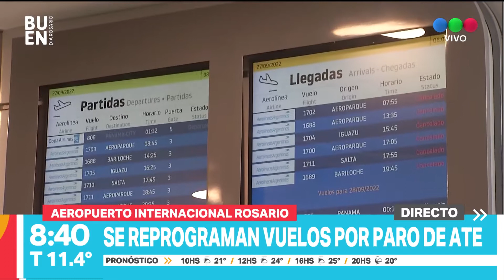Cancelaron los vuelos de hoy del aeropuerto de Rosario - Buen Día Rosario | Telefe Rosario